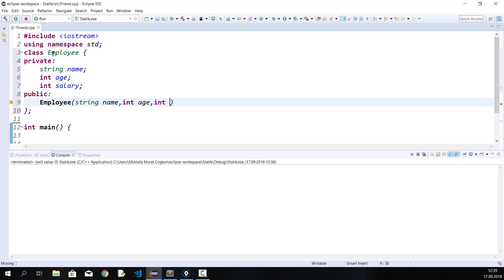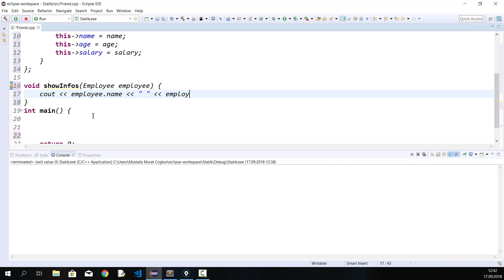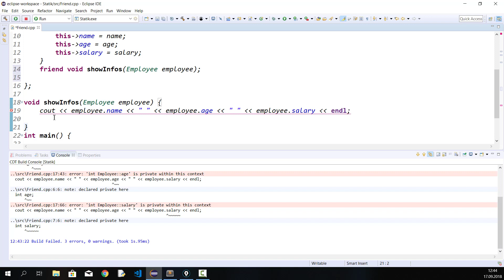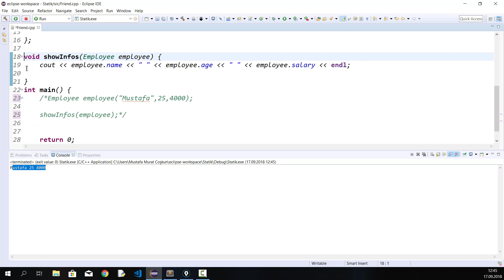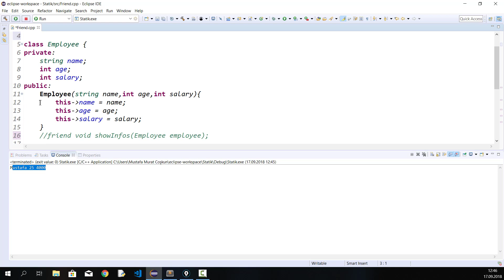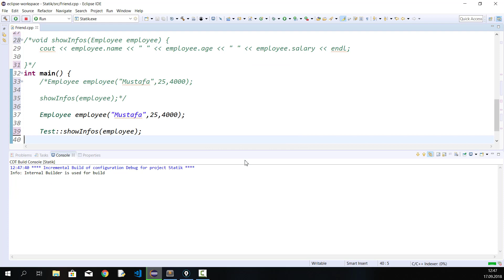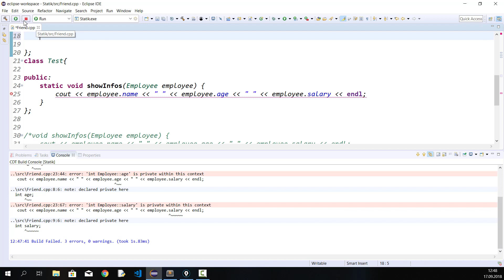C++ Dersleri 52 - Friend Fonksiyonlar ve Sınıflar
1.Web geliştirmek ve bu alanda uzmanlaşmak istiyorsanız Temel olarak HTML,CSS,Javascript öğrenmeye çalışın.Daha sonra server-side(sunucu tarafı) diller ile kendinizi geliştirin.(Php,Python Django ,Asp,Ruby On Rails vs.)
2.Mobil uygulama mı geliştirmek istiyorsunuz ? Eğer çok yeniyseniz, ilk başta Python gibi algoritma ve programlama mantığını anlayacağınız bir dille başlayın. Daha sonra hangi ortamda  mobil geliştirme yapacağınıza karar verin.IOS geliştirmek istiyorsanız Swift,Android Programlamak istiyorsanız Java öğrenin.Daha sonra Android ve Java geliştirmeye başlarsınız.
3.Masaüstü uygulamaları(Arayüz Uygulamaları) mı geliştirmek istiyorsunuz.Bunun için önünüzde bir çok seçenek var.Python,C#,Java gibi dillerle çok iyi arayüzler çıkarabilirsiniz.
4.Machine Learning ve Yapay zeka ilginizi çekiyorsa yazımı kolay olan ve çok verimli bir dil olan Python size yararlı olacaktır.